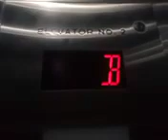September 21, 2023